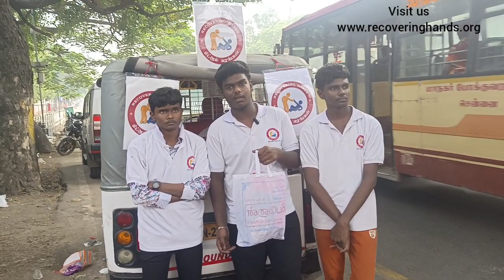Christmas- saree &ect small help - Government hospital - Chennai - Recovering Hands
our small act return big effect